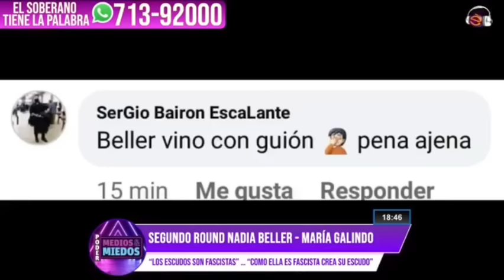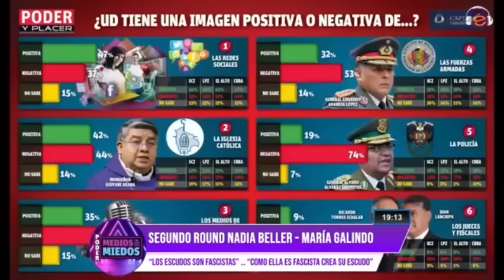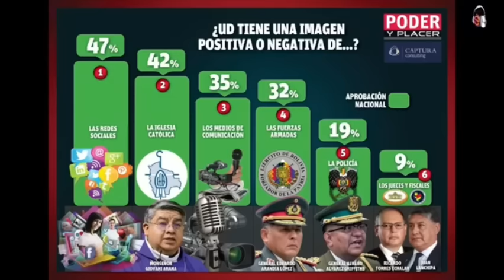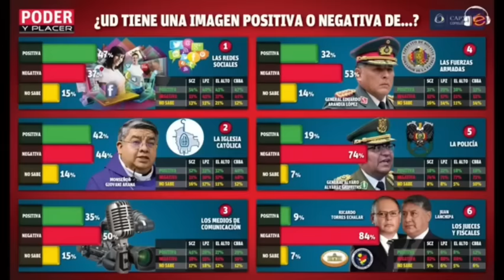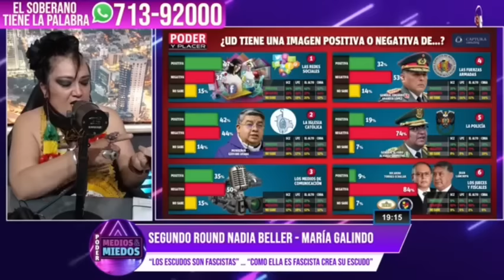DEBATE MARÍA GALINDO - NADIA BELLERSanta Cruz, el escudo, los cruceños, Camacho y más / Vía: PMYM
Vía: Pepe Pomacusi